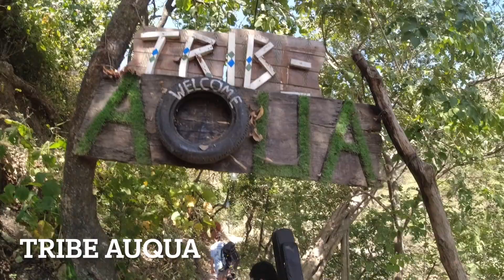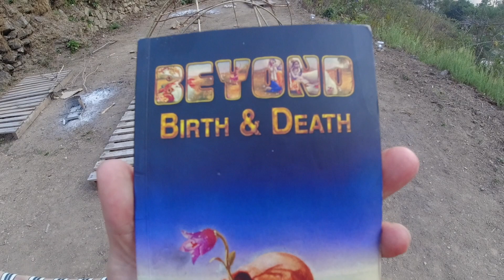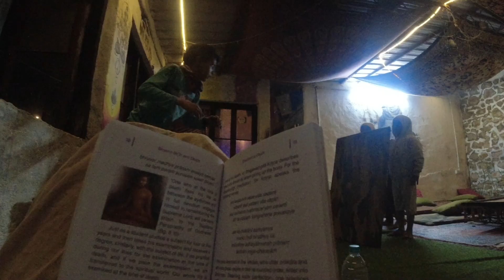Hitchhiking, hiking a waterfall and camping in Rishikesh India!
I couldn't catch a cab to the foot of Neer Waterfalls in Rishikesh but I caught a few lifts hitchhiking! The waterfalls were beautiful and i camped for the night up at the top at Tribe Aqua.  An amazing camp site with good [people and good food!

The support means so much to me and keeps me going!!

LOVE!